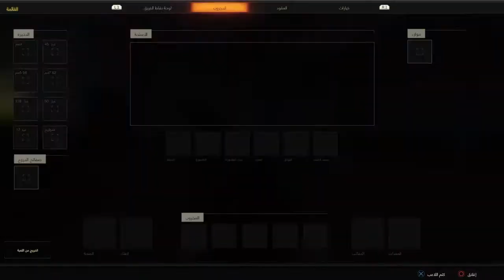من اقوى البدايات الي يحبها قلبك ^_^